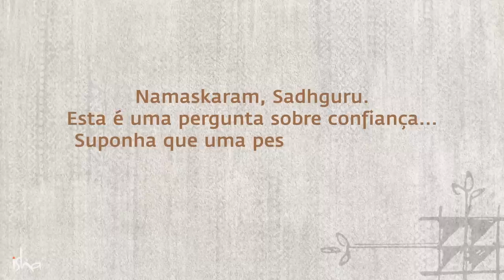Como Lidar Com a Traição? | Sadhguru Português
Sadhguru explica o verdadeiro significado da confiança enquanto responde a uma pergunta sobre como lidar com alguém que repetidamente quebra nossa confiança.